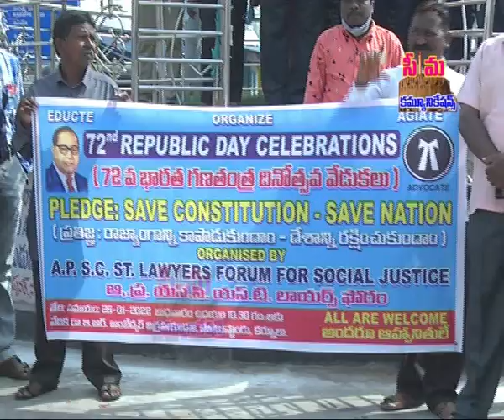seemanews# scst layersfouram adwaryam lo republic vedukalu palgonna layer jayraj